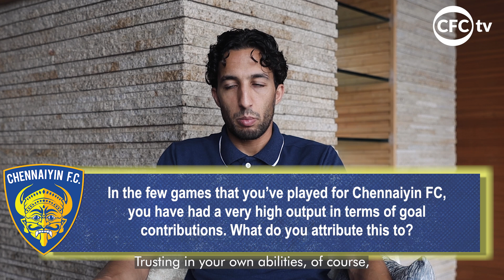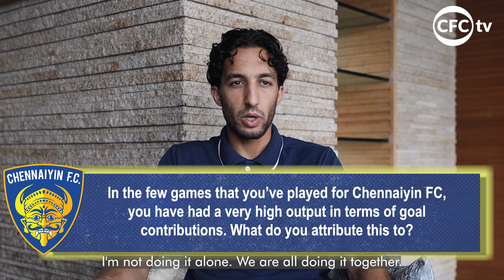Nasser's thoughts on Indian Football | Added time ft. Nasser Part II | Chennaiyin FC | Season 9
Here's Part 2 of Added Time 📹 with Nasser El Khayati 😉

Our Top Scorer continues about the importance of playing beautiful football ⚽, his experience in India so far, Indian Football and more in this video!